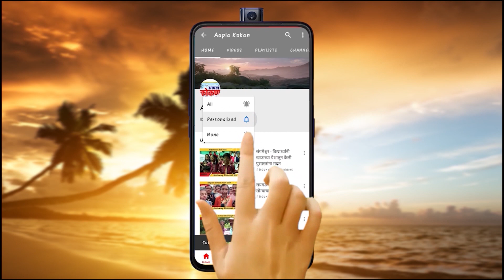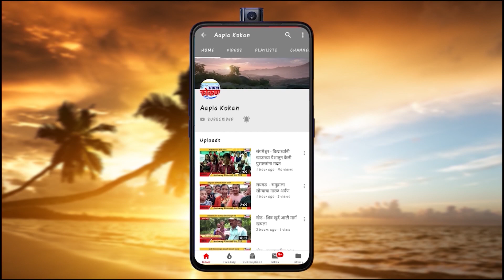खेड - थ्रीडी आणि फोर डी माध्यमातून विद्यार्थ्यांना प्रशिक्षण